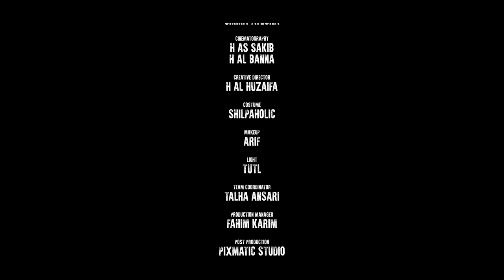আলোচিত নাশিদ KALIMAH by Munaem Billah || কালিমা || 4k Video | New Bangla Islamic Song 2021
আসসালামুআলাইকুম,
আমার নাশিদ গানগুলো ইউটিউব ছাড়াও স্পটিফাই (Spotify) তে শুনতে পারেন।

 বিশ্বের দিকে দিকে কালিমার বানী একেক মানুষের কাছে একেক রূপে আছে। একই কালিমা- একেক মানুষ একেক ভাবে ব্যবহার করছে। আর এই ঝঞ্ঝাবিক্ষুব্ধ সময়ে সেই চিত্র তুলে ধরতেই আমাদের এবারের সঙ্গীত "কালিমা"। গানের কথা লিখেছেন ও সুর করেছেন এই সময়ের উজ্জ্বল গীতিকার মাহফুজ বিল্লাহ শাহী, কম্পোজিশন করেছেন প্রজন্মের জনপ্রিয় কম্পোজার পারভেজ জুয়েল। পরিচালনা করেছেন গুণী নির্মাতা এইচ আল বান্না।

KALIMAH by Munaem Billah || নতুন নাশিদ কালিমা || 4k Video | New Bangla Islamic Song 2021

নাশিদ -  কালিমা
কথা ও সুর - মাহফুজ বিল্লাহ শাহী

কালিমা পড়তে একই রকম
হরফে উচ্চারণে
তোমার আমার কালিমা তফাৎ
বিশ্বাসের কারণে।।
তোমার কালিমা জিকিরে ফিকিরে
কালবে রাখাই ঈমান
আমার কালিমা একটি রবের
গোলামী করাই বিধান
তোমার কালিমা আপোষে মুক্ত
আমার মৃত্যু পণে।।
কালিমা যখন স্বার্থলোভীর নজর বন্দী হয়
ভিক্ষাবৃত্তি সুর হয়ে সে রাস্তায় পড়ে রয়
কালিমা যখন পৃথিবী শাসন করে সে দিবস রাত
পুরোটা জমিন এক হয়ে যায় থাকে না বিসম্বাদ।।
কালিমা পড়ার শক্তি রয়েছে
বোঝার শক্তি নাই
ওমর বংশী হয়েও তাইতো
লাঞ্ছিত আমরাই
ভাইয়ে ভাইয়ে করি ঝগড়া বিবাদ
সম্প্রীতি নেই মনে।।

DIRECTED BY H AL BANNA

LYRIC, TUNE MAHFUZ BILLAH SHAHI

COMPOSITIONPARVEZ JUWEL

CHORUS VOICE: JABER, AL AMIN,  MARUF

SUBTITEL : AHSAN HABIB KHAN

CAST
FAIZUL FAHIM
SAIFUDDIN PAVEL
TRISHA KHONDOKAR
SHAHBUDDIN AHMED
SHAH PORAN
NAYEEMUL HOQUE
ABDUR RAHMAN
ABU YOUSUF
HUZAIFA MAHMUD
ZUBAYER
SK POROSH
RAIDA SAOWAD SUBAITA
SUJON
MD. ABDUR RAB MOLLAH
KAZI HASANUL KARIM
KAZI LABIB HASAN (ABUZAR)
AYMAN HASAN
AHNAF HOSSAIN
SUBAITA TASNIM
UMMA AYESHA

CINEMATOGRAPHY: H AS SAKIB || H AL BANNA

CREATIVE DIRECTOR - H AL HUZAIFA

COSTUME - SHILPAHOLIC

MAKEUP - ARIF

LIGHT
TUTL

TEAM COORDINATOR
TALHA ANSARI

PRODUCTION MANAGER
FAHIM KARIM

POST PRODUCTION
PIXMATIC STUDIO

STUDIO
FUN-DA-MENTAL

SPECIAL THANKS :
ARIF AHMED APON
AMIR HAMZA SHATIL
MARDIA MOMTAZ
SHAMIL

A FIREFLIES CREATION

Connect With Munaem Billah